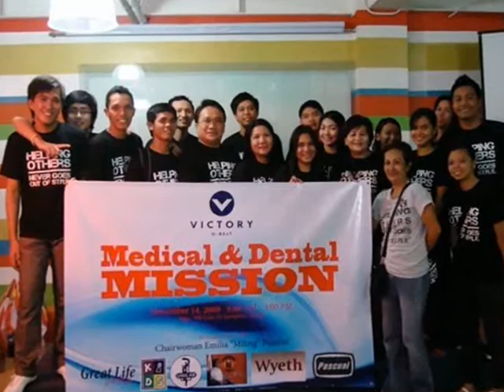Victory Group in One Year 2010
This video is a recap of what transpired in our Victory Group from August 2009 to July 2010.

So great to have God and fellow Christians around us. We are grateful to have an awesome God who is the source of everything we have now. All praises and glory to Him.

We are thankful for the blessings, grace, fruitfulness, family and love that He gave us. We are bringing it back now to the Creator!

- Victory Group annual outing. August 21-22, 2010. Poracay Resort, Porac, Pampanga.